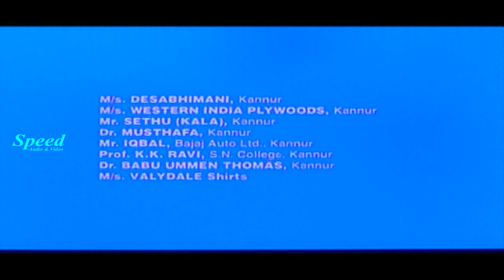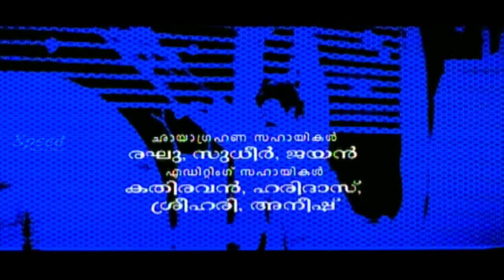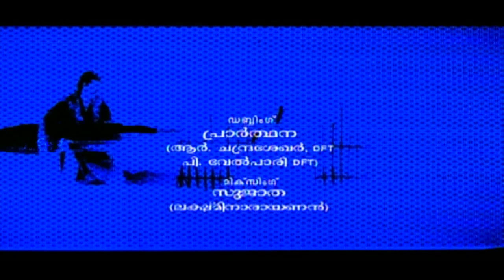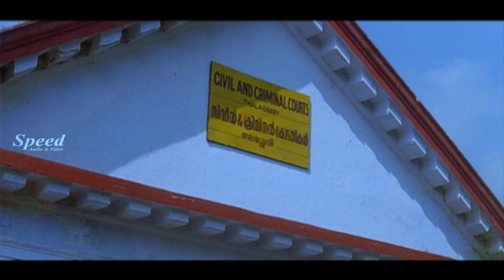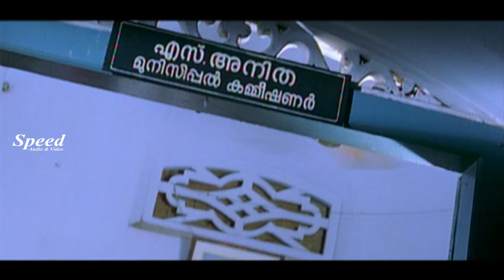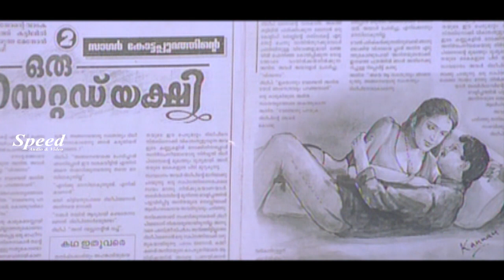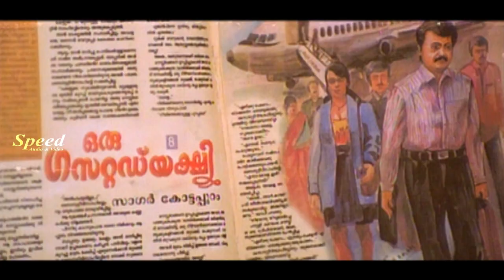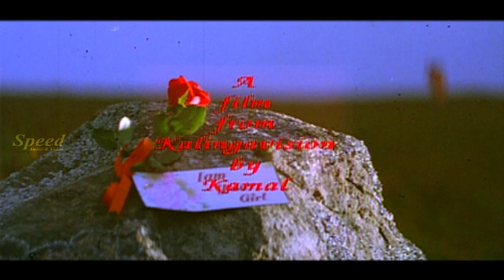Mohanlal | Innocent | Sreenivasan | Ayal Kadha Ezhuthukayanu | Malayalam Comedy Movie | Full Movie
Ayal Katha Ezhuthukayanu (transl. He is Writing a Story) is a 1998 Indian Malayalam-language comedy-drama film directed by Kamal and written by Sreenivasan based on a story by Siddique. The plot follows the travails of an eccentric and wasted pulp fiction writer, Sagar Kottapuram (Mohanlal), and his friend Ramakrishnan (Sreenivasan), who are dragged into a lawsuit by a vengeful Tahsildar, S. Priyadarshini (Nandini).[1][2] The film features songs composed by Raveendran and background score by C. Rajamani.

Plot
Ramakrishnan, a newly appointed Tahsildar in the city, comes to take charge but is blocked by the incumbent Tahsildar, S. Priyadarshini. Priyadarshini is a strict and rude officer and is much hated by the staff and associates in the Taluk Office. So they readily offer to help Ramakrishnan and arrange a house next to Priyadarshini's house for him to stay in the interim. Meanwhile, Sagar Kottapuram, a friend of Ramakrishnan and a novelist, comes to stay with him. But he mistakenly enters Priyadarshini's house, completely drunk, and sleeps in her bed. When Priyadarshini comes home, she mistakes him to be a thief and calls the police, who arrest him. But the local Sub Inspector of Police, being a fan of Sagar's novels, lets him off his charges. That night, Sagar gets into a fight with Priyadarshini and vows to get her off her Tahsildar post within 24 hours. The next day Ramakrishnan himself assumes charge as Tahsildar according to Sagar's instruction. When Priyadarshini comes and sees this, she locks him inside the office room. Sagar finds out about this when he calls Ramakrishnan. He informs the press about the Tahsildar being locked inside the room by the former Tahsildar. The press rushes to the scene; the district collector also arrives and suspends Priyadarshini. Ramakrishnan and Sagar celebrate their victory.

The next day Priyadarshini comes to their house and apologizes. She also invites them for breakfast. During breakfast, Priyadarshini becomes hysterical and tries to kill herself using the table knife. Sagar and Ramakrishnan try to hold her back, but her maid Thresiamma mistaking them to be molesting Priyadarshini, screams and runs out of the house. They get arrested for rape attempt. Mammachen, the owner of the magazine "Manchadi" gets them out on bail.Sagar wants to take revenge but is calmed down by Mammachen and Ramakrishnan. He decides to write a novel called "Oru Gazetted Yekshi" portraying the life of a corrupt and seditious Municipal Commissioner with an appearance matching Priyadarshini's to take vengeance against her. After many indirect abuses through the novel, the rape case is heard at the court where Priyadarshini's advocate, K.G. Nambiar reveals that Priyadarshini and Sagar were previously engaged but not married, and that Sagar tried to rape her in revenge for this. But neither knew the truth until then. Sagar then writes his own story in the novel. Years back he had been working in United Arab Emirates and his marriage was arranged with a girl named Priya by his sister, Padmini. But he never gets to see her photograph. When he comes home for the wedding, he hears that she eloped with her lover the day before the wedding. This leaves Sagar heartbroken and he never returns for work and becomes an alcoholic.

Jithu, Priya's cousin, comes to see him, and he reveals that they studied together in a boarding school in Ootacamund. "Once during their start of vacation, at the farewell party, Priya had accidentally drunk liquor and become unconscious on their way home. They deboard the bus and while at a hotel, he had got her showered and removed her wet clothes while covering her with a blanket. Priya, after waking up, mistakenly thought that Jithu had violated her and had become mentally disturbed. He also reveals that after she eloped before the wedding, she had come to him and tried to kill him but got transferred to a mental asylum."